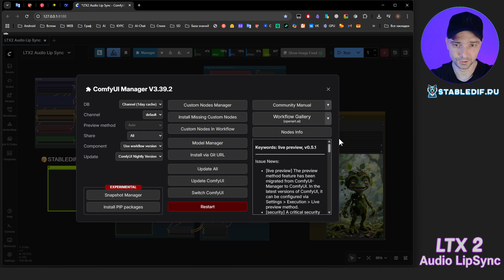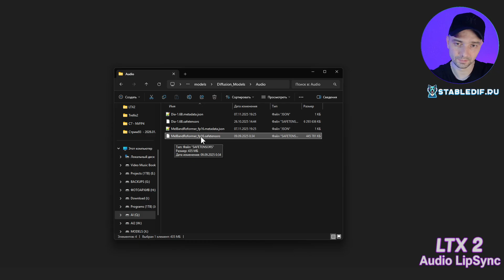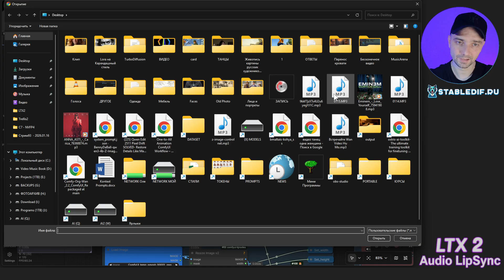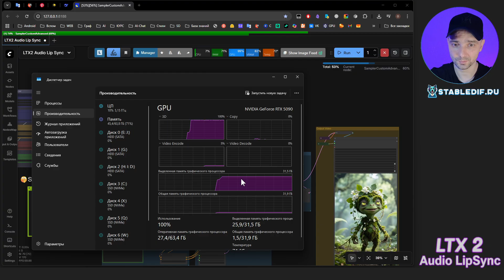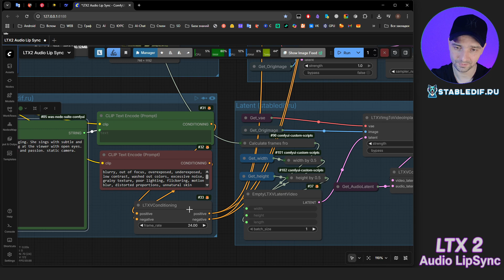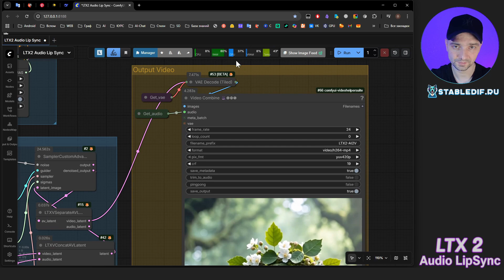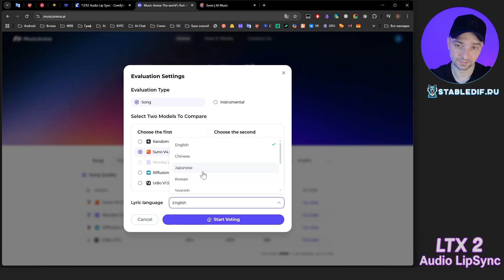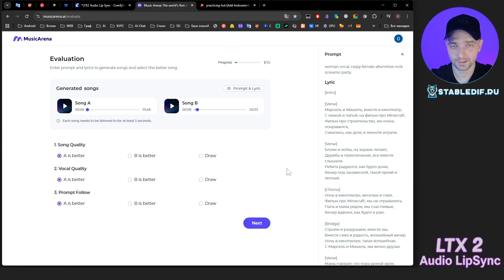LTX2 - говорящий и поющий аватар или персонаж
В LTX 2 можно подгружать аудио дорожку на вход и заставить вашего персонажа с изображения говорить или петь. Скорость и требования как у обычной генерации на LTX2. Генерация быстрая. Продолжительность видео может быть до 1 минуты и даже больше. Точность Lipsync самая точная из доступных на локалке.

🔥 Мой структурированный курс по "AUTOMATIC 1111" с моей поддержкой на сайте